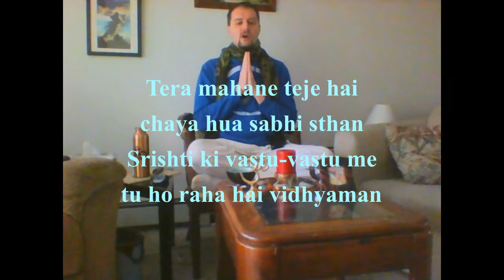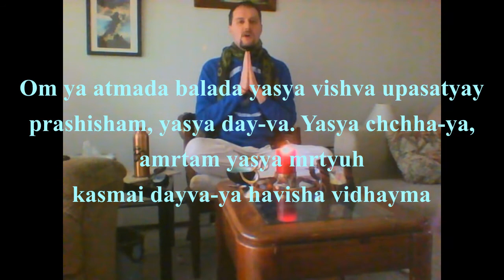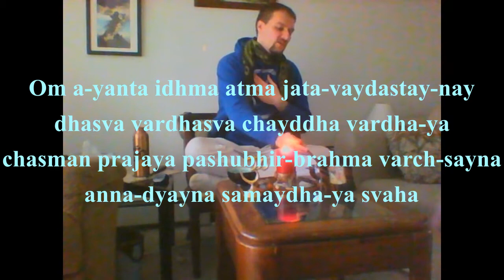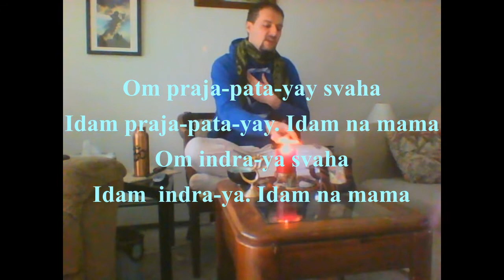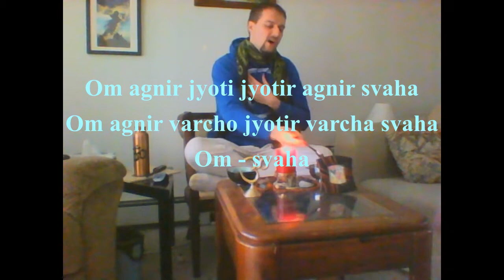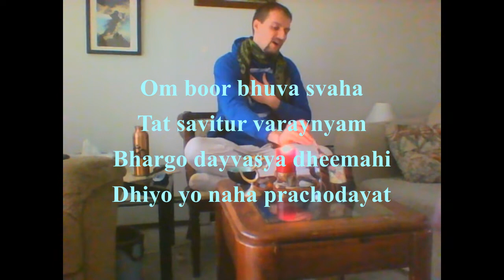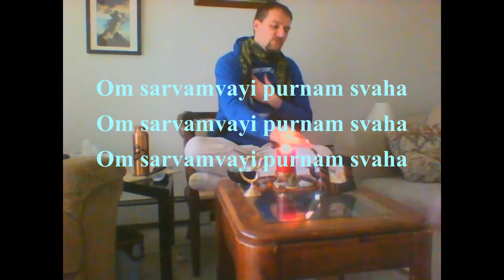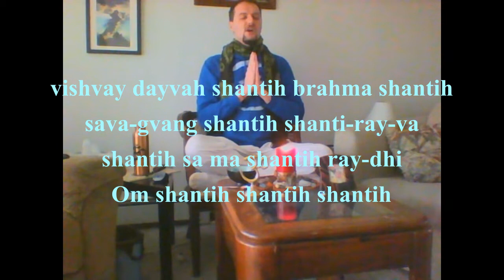Vedic Fire Puja Adaptation (with Mantra Text)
A chanting ceremony perhaps 10,000 years old, Vedic Puja transforms and purifies the participants and surrounding area.

A traditional fire puja (agnihottra) utilizes herbs offered into a fire pit and lasts about 25 minutes.  This shorter variation involves passing water over a flame and can be practiced daily in any home.  Half of the resulting water should be sipped and the other half offered to the plants in your home.

*Benefits*

-Mantra means liberation of the mind. Vedic wisdom utilizes mantra to filter out superfluous thoughts to aid in focusing the mind.  It is also a powerful tool for breaking habitual thought patterns that no longer serve us and creating new neuronal pathways.

-Modern science has shown that vibration and intention affect water on a molecular level Since our bodies are comprised of more than 70% water, it follows that these particular mantras benefit both our physical and mental bodies.

-The fire used in the ceremony represents purity and transformation.  Fire is the only element that cannot be polluted and it can be used to purify the other four elements.  Focusing your eyes on the flame while performing puja increases Tejas, the luminosity of the body and vital essence associated with pitta dosha.

*Translation*

Although it is not necessary to know the exact literal meaning of the Sanskrit mantra in order to reap benefits from chanting, it can help to hold the main intention behind the words in your mind as you chant.  An approximate translation follows:

Evoking earth, sky, and the heavens
Let us bring our minds to dwell
in the radiance of the Divine Truth.
May Truth inspire our reflections.

You are the giver of life and you take care of us. You inspire us and remove obstacles from life.  Your presence is everywhere and you are within everyone.  You exist everywhere and in everything in nature.  We meditate on you and we receive blessings from you.  Divine, give me pure intellect to move me forward towards enlightenment.

Om. O divine creator of the universe and the giver of all happiness!  Keep us far from habits and deeds that obstruct Truth.  May we attain everything that is auspicious.

Om. Om is the golden egg - the seed of all being; the all pervading; the creator of the sun, the moon, and other things in the world; the only doer.

Om. Om is the giver of spiritual knowledge and physical strength. Anyone can meditate on Om. Happiness and immortality are achieved under Divine protection and blessings, through spiritual knowledge.  We should meditate with faith and devotion upon the universal Divine.

Om. Om is the essence of everyone and everything.  Om is pervading the whole universe and is the sole doer.  Om is the Lord of all living beings.  We should meditate with faith and devotion upon that universal Divine.

Om. O effulgent Divine! You are the self-illuminating.  You are agni, the personification of knowledge.  Show us the right path which leads to true knowledge.  Help us to remove samskaras which are barriers to our true nature.  May we be ever engrossed in singing and meditating upon the Divine through various names and forms.

Om. O pure consciousness, you are the essence of knowledge and are in every corner of the earth. My soul is your fuel (Just as samidha, fuel for fire, burns radiating light and warmth, similarly may I live promoting true knowledge and friendship in the world). O agni, bless us with food, cows, Divine bliss, children, and grandchildren.  Help us in our spiritual growth.  This oblation is for agni - the jatavaydas, the knower of everything.  it is for the whole. Pure consciousness manifests as everyone and everything.

Om. I call upon agni (solar principle). This oblation is for agni.  This action is not for myself, it is for the whole.
Om. I call upon soma (lunar principle). This oblation is for soma.  This action is not for myself, it is for the whole.
Om. I call upon Prajapati, the Creator of the universe. This oblation is for Prajapati.  This action is not for myself, it is for the whole.
Om. I call upon indra (lightning, symbolizing prana). This action is for indra.  This action is not for myself, it is for the whole.

Om. We call upon Soorya (the sun). Soorya is light of knowledge, and light is Soorya.
Om. We call upon Soorya.  Soorya is splendor and splendor is Soorya.
Om. We call upon Soorya. Light is Soorya and Soorya is light.
Om. May this rising sun accept our oblations and carry the fragrance of yagya to the whole world.
O agni! you are light. We sing your prayers.
O agni! We sing prayers of the light of your flame.
O all powerful agni, for whom light was born. We sing your prayers.

Om. We meditate on Shiva, the three-eyed one, knower of past, present, and future, who permeates and nourishes all like fragrance. As in due time the stem of the cucumber weakens and the gourd is freed from the vine, so release us from attachment to the material and liberate us into the eternal.